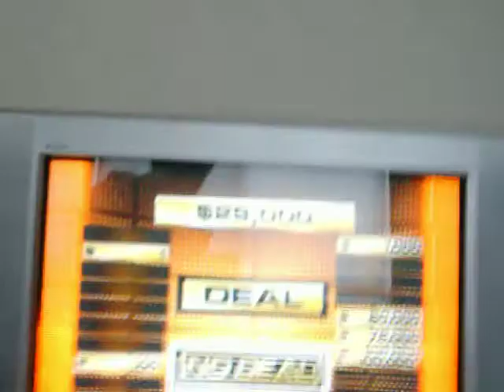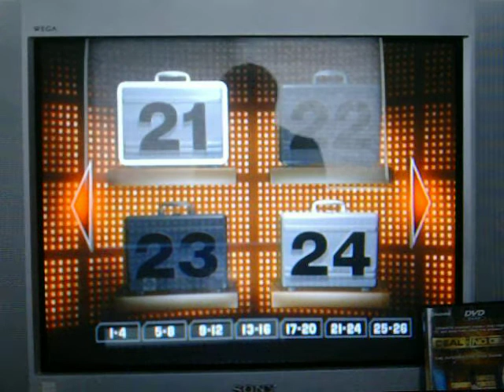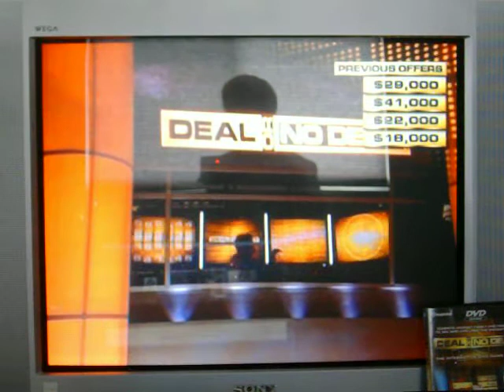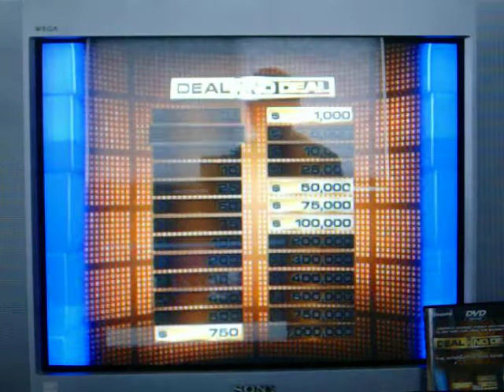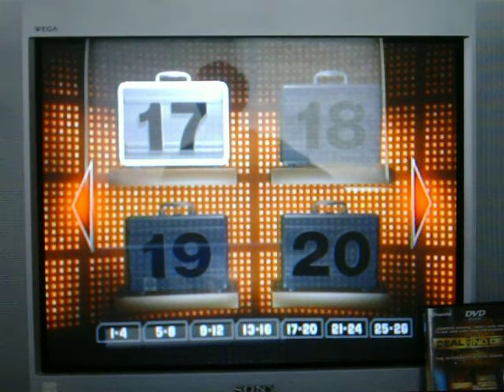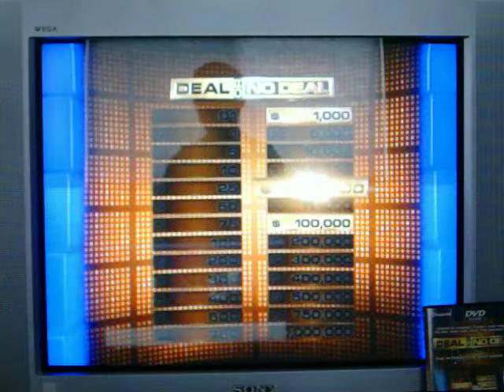Deal or No Deal DVD Game 25 Part 2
As we head into part 2, GoblinFan2007 will be taking care of the intro to this part... but unfortunately, things have gone from bad to worse because Mark knocked out the $1,000,000, which was in case 3, and I knocked out the $750,000, which was in case 16.  Now, the most I can win is $100,000.  Will I be able to get that $100,000?  Is the $100,000 in my case (case #4)?  Will things continue to go wrong?  You're going to have to watch to find out.  Enjoy.